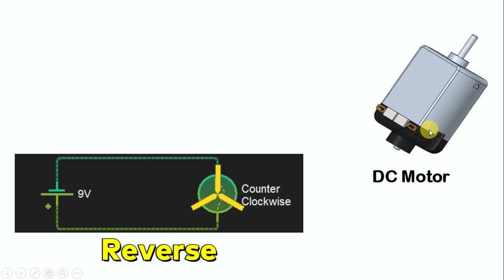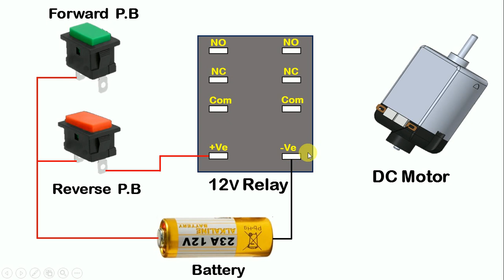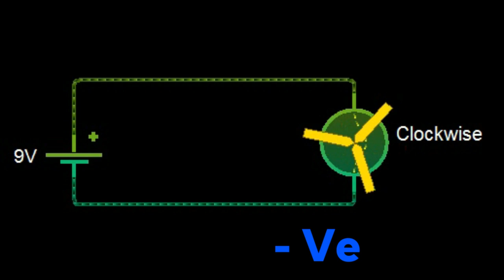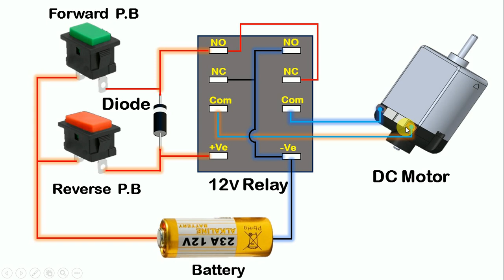DC Motor Reverse Forward Control With Relay | DC Motor Reverse Forward@ElectricalTechnician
DC Motor Reverse Forward Control Wiring With Relay

In this video you are going to learn how we can change the DC motor Rotation Direction By using Relay and Push Button, I have explained the Circuit in a Very Simple Way so That you Can understand the connection batter
Electrical Technician

Usefull Electrical Product for your Home

Protection Device For Home 👇👇👇

one tank Water Level Controller 👇👇👇

water level controller sensor  👇👇👇

Float Switch 👇👇👇

Search electrical technician 02